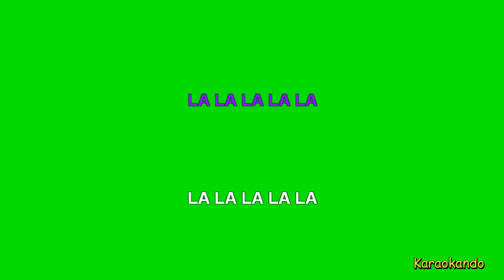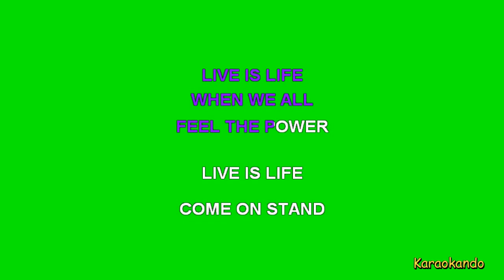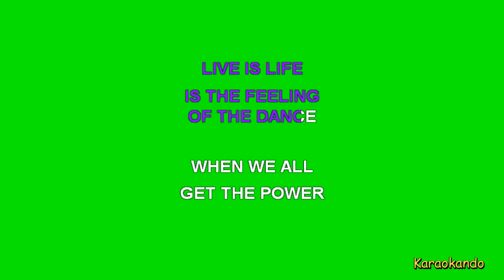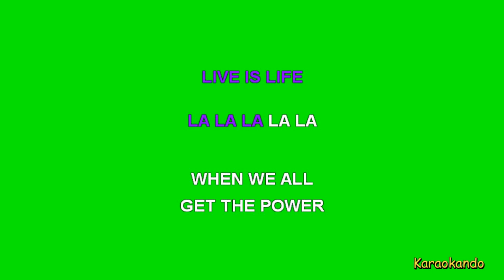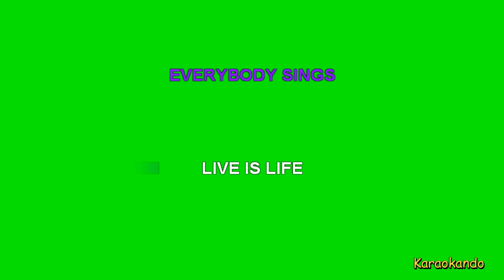Karaoke Internazionale - Life is Life - Opus (Lyrics)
Life is Life
Opus

Cover strumentale con testo

la la la la la live
la la la la la
live is life
la la la la but live
live is life
when we all
get the power
we all get the best
every minute
of an hour
don't think
about the rest
when you all
get the power
you all get the best
gets everything
and every song
everybody sings
live is life
live is life
live is life
live is life
when we all
feel the power
live is life
come on stand
up and dance
live is life
when the feeling
of the people
live is life
is the feeling
of the dance
when we all
get the power
every minute
of an hour
don't think
about the rest
when you all
get the power
gets everything
and every song
everybody sings
live is life
live is life
live is life
live is life
live is life
when we all
get the power
every minute
of an hour
don't think
about the rest
when you all
get the power
gets everything
and every song
everybody sings
live is life

Le basi musicali contenute su questo Canale sono versioni cover rieseguite con strumenti digitali di brani originali e non utilizzano in alcun modo le voci o la registrazione originale citata.